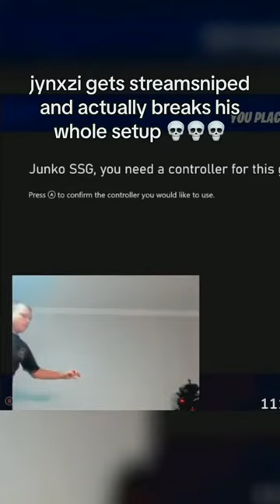bro was emoting on his fan 😭